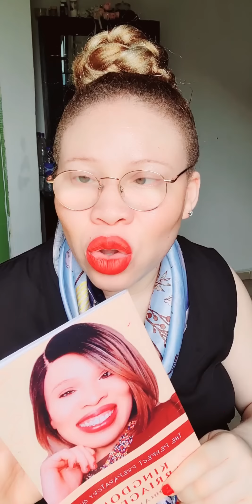CONFIRMATION/DIVINE INSTRUCTION 🗣‼️The BIGGEST SIGN He Is The One God Said A KingdomMarriages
CONFIRMATION / DIVINE INSTRUCTION 🗣‼️‼️ This is the BIGGEST SIGN Your Kingdom Spouse Is "The One"💥

This Is how God Joins You With Your Kingdom Spouse. Wisdom For GodlyMarriages

1 Samuel 16:3‭, ‬7‭-‬12 ESV
And invite Jesse to the sacrifice, and I will show you what you shall do. And you shall anoint for me him whom I declare to you.” But the Lord said to Samuel, “Do not look on his appearance or on the height of his stature, because I have rejected him.

 For the Lord sees not as man sees: man looks on the outward appearance, but the Lord looks on the heart.” Then Jesse called Abinadab and made him pass before Samuel. And he said, “Neither has the Lord chosen this one.”

 Then Jesse made Shammah pass by. And he said, “Neither has the Lord chosen this one.” And Jesse made seven of his sons pass before Samuel. And Samuel said to Jesse,

“The Lord has not chosen these.” Then Samuel said to Jesse, “Are all your sons here?” And he said, “There remains yet the youngest, but behold, he is keeping the sheep.”

And Samuel said to Jesse, “Send and get him, for we will not sit down till he comes here.” And he sent and brought him in. Now he was ruddy and had beautiful eyes and was handsome. And the Lord said, “Arise, anoint him, for this is he.”

GENESIS 2.24
 For this reason a man shall leave his father and his mother, and be joined to his wife; and they shall become one flesh.

GENESIS 2.18
Then the Lord God said, “It is not good that the man should be alone; I will make him a helper fit for him.”

ISAIAH 55.8-9
For my thoughts are not your thoughts,
 neither are your ways my ways,”
declares the Lord. “As the heavens are higher than the earth, so are my ways higher than your ways and my thoughts than your thoughts.

Prayer of Salvation & Re-dedication
Lord Jesus Christ I Surrender to you today. I believe you died and were raised up on the the third day. I recieve forgiveness of my sins and I accept you as Lord and saviour of my life. I recieve grace to live like you and experience all you have prepared for me in your name. I now declare I am born again to the Glory of God! Amen! Hallelujah.

Newman Gopherwood Sessions
- Private Mentoring and 1 on 1 Coaching Sessions
- Group Class Workshops on Marriage Restoration,  Kingdom marriages, Hearing God's Voice, Healing & Deliverance plus much more.

 Purchase Our Books and devotionals On Amazon -

 KINGDOM MARRIAGE KEYS: The Perfect Preparatory Guide For Kingdom Marriages

The Ultimate Prayer Book Guide | For The Believers
It has prayers points for everything you ever need to pray about and for whatever situation with guidance on how to pray right to recieve answers from the Heavenly Father at the perfect time.

Newman Gopherwood  21 Day Daily Devotional and Prayer Guide
Designed to help draw you closer to Jesus Christ

Newman Gopherwood Shop
Purchase Apparel, Accessories, Homeware, Kids, Drinkware -

To support, to sow a seed or pay your tithes and offerings to this ministry please feel free to give.  Thank You and God Bless You In Christ Jesus! Your giving is a blessing unto others in the body of Christ.

 To be a part of Operation Reach out Lift Up (ROLU) to support those struggling in the current pandemic please use giving links below too. Your giving will go a long way to help uplift others who cannot work or afford a meal for themselves and their families. We Declare Luke 6.38 and Psalm 126 over you and your seed in Jesus Christ Name.  God bless you Richly!

£NEWMANGOPHERWOOD

other ways to partner with us monthly or one off -